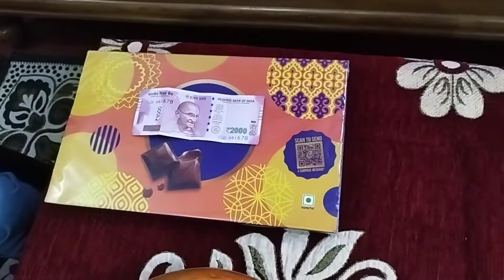Happy Rakshabandhan | vlog #1